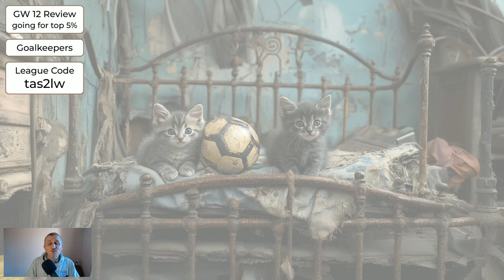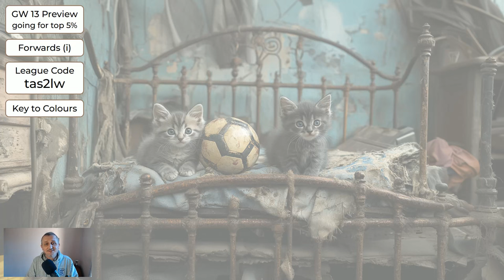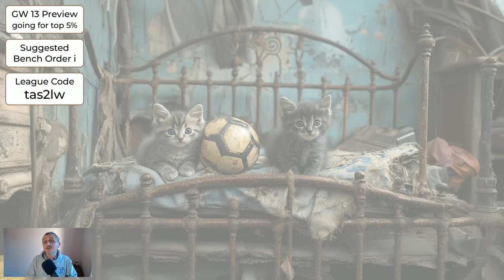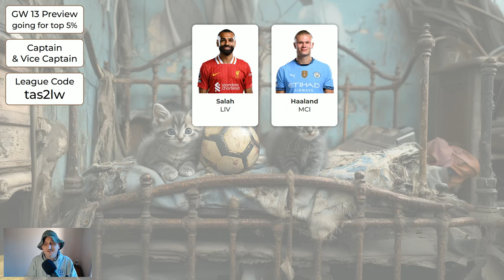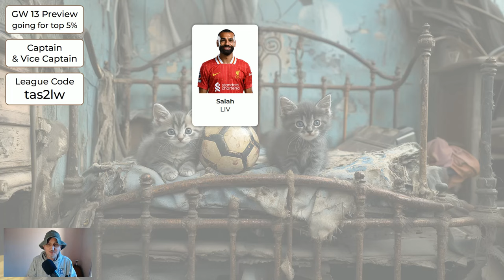FPL gameweek 13 Preview - Copy this for Top 5% Finish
0:00 Intro
0:58 Gameweek 12 Review
2:04 Gameweek 13 Goalkeepers
3:40 Gameweek 13 Defenders
7:56 Gameweek 13 Midfielders
12:11 Gameweek 13 Forwards
15:58 Gameweek 13 Bench Order for Goalkeepers
16:43 Gameweek 13 Bench Order for Other Players
18:02 Gameweek 13 Captain and Vice-Captain
18:58 Background Picture
19:15 Outro

-- FPL League (please join - the second to last character is a lowercase 'L', not a '1')